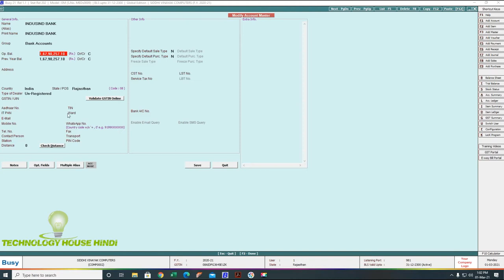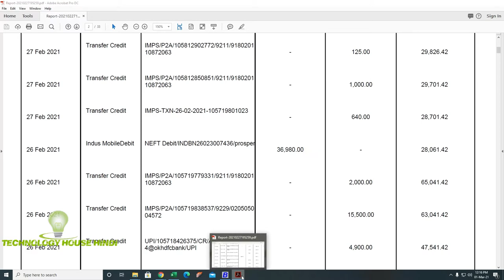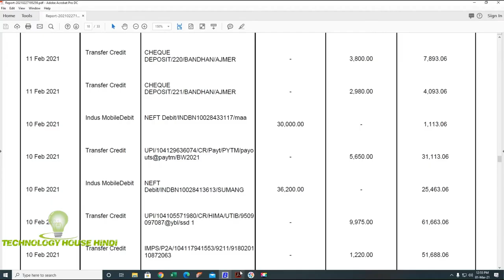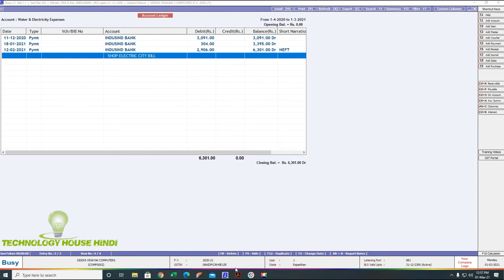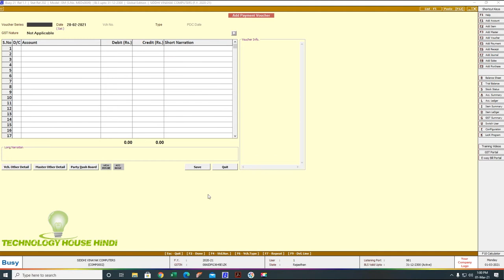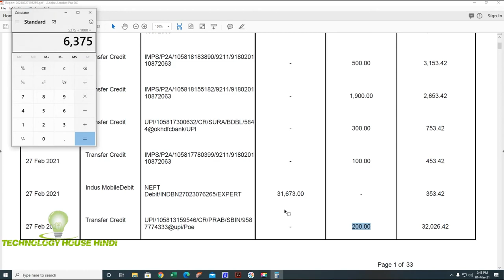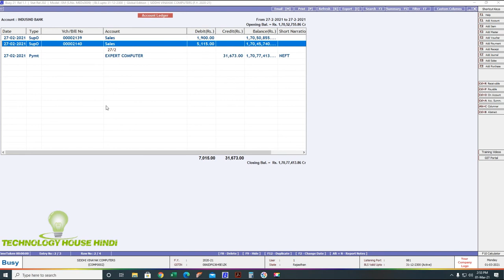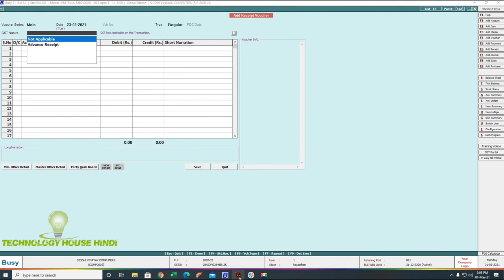BUSY ACCOUNTING PAYMENTS , RECEIPT TUTORIAL IN HINDI STEP BY STEP IN AN EASY WAY FOR BEGINNERS